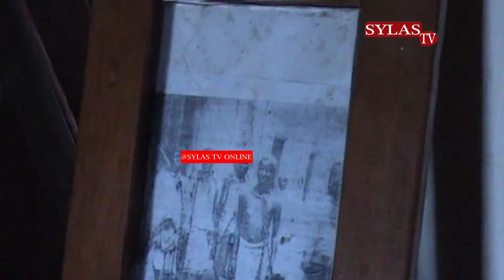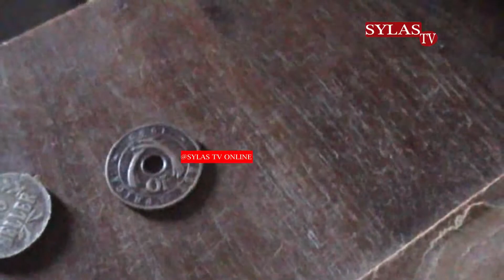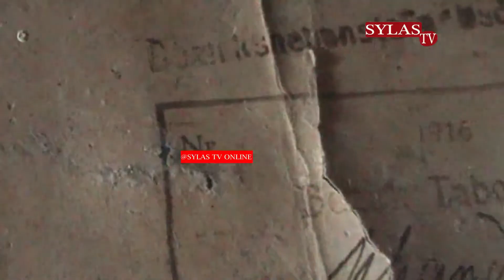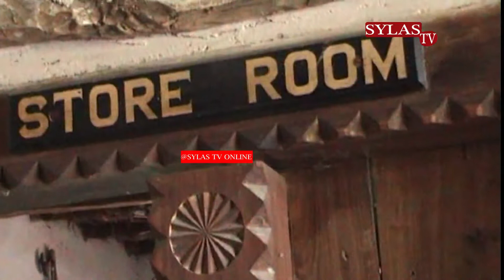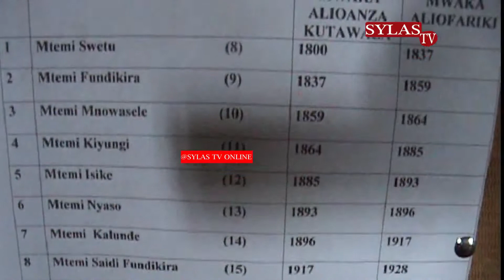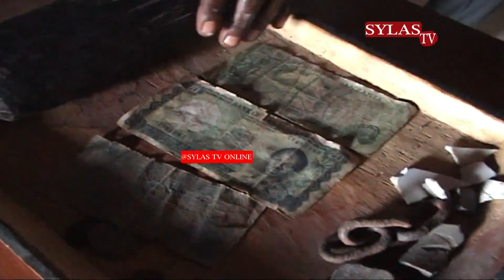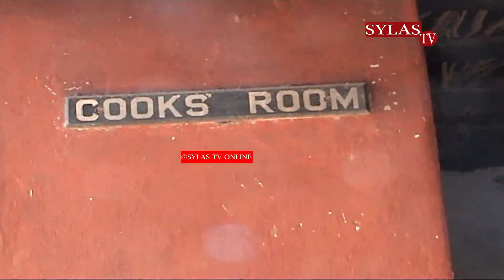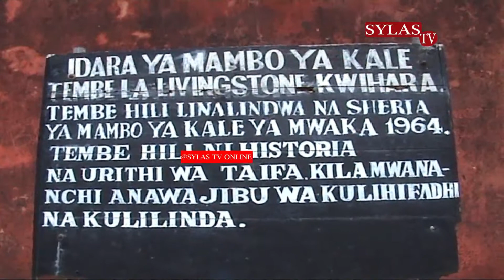Chanzo la Jina la Tabora NIhili/ Namtumwa Alieuzwa kwa dola 123 nihuyu